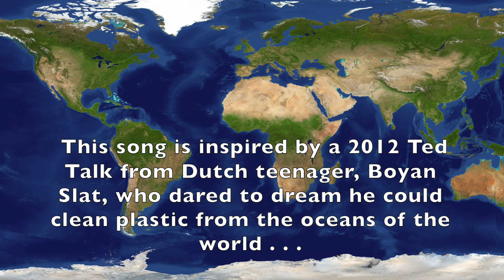The Ocean Clean Up Song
To celebrate the amazing progress of The Ocean Clean Up project we have taken this song from our new musical - Plastic Fantastic? - and had some fun with our actors and their friends on the beach making a special video of The Ocean Clean Up Song.